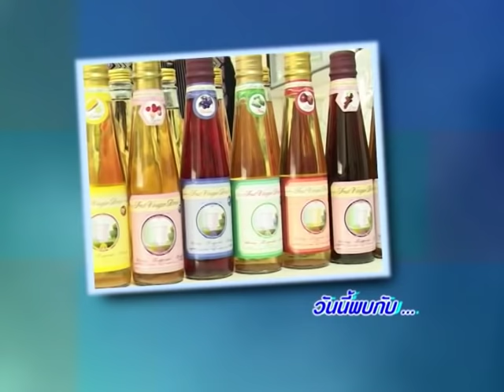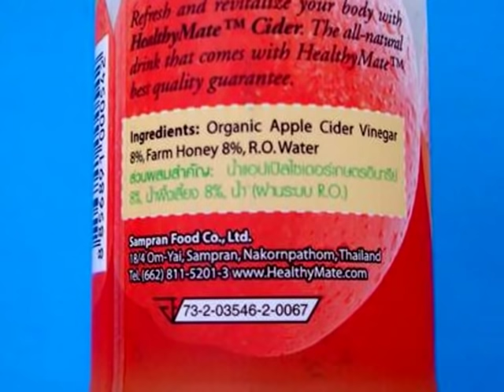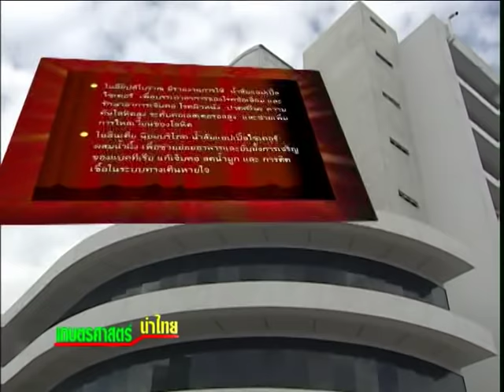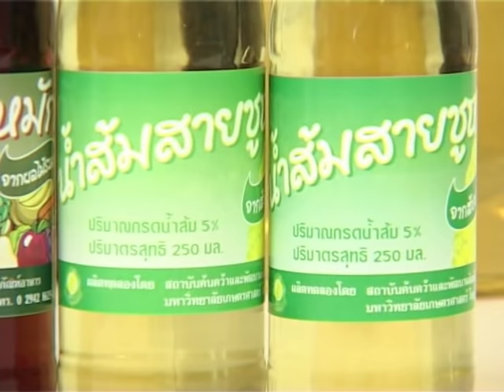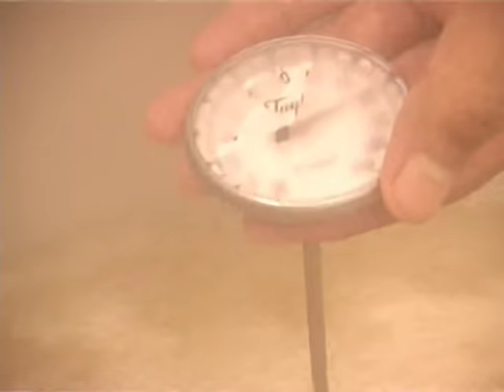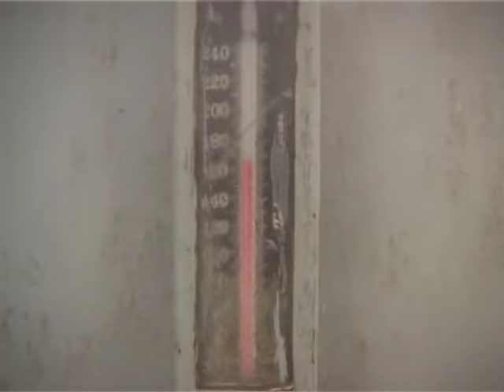83 11 น้ำส้มสายชูผลไม้พร้อมดื่ม